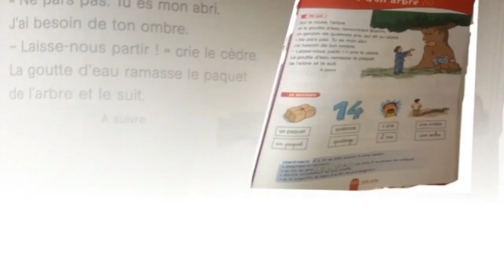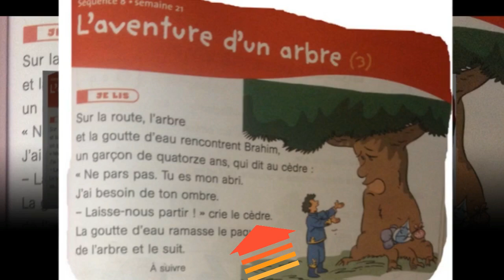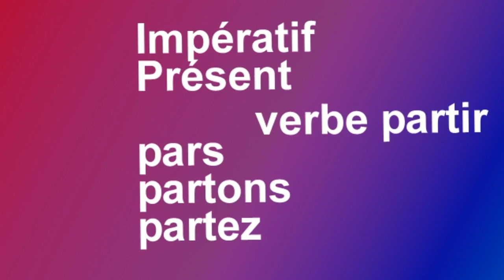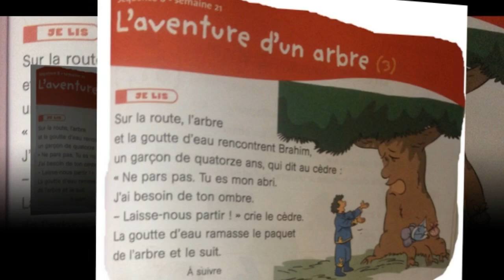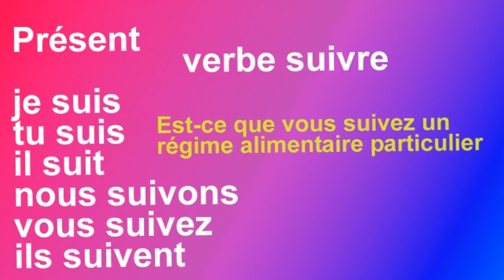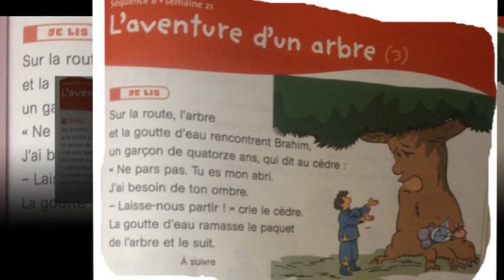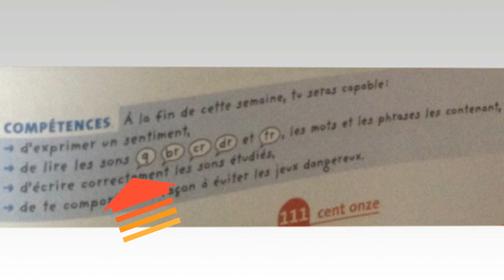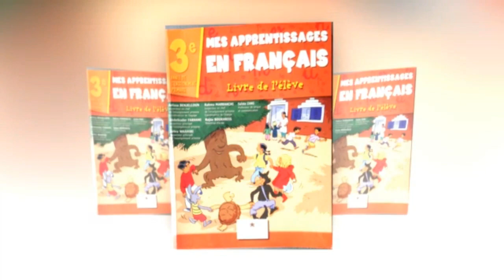Français, 3ème année pr,p. 111, L136